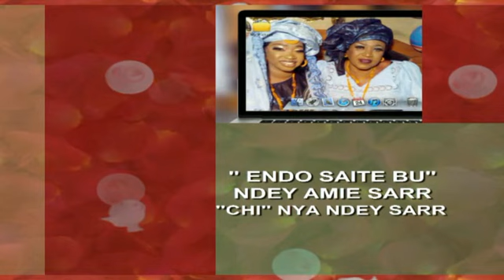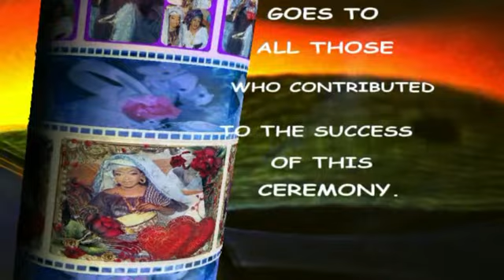“ENDO SAITE NDEY AMIE SARR CHI YANDEH SARR”